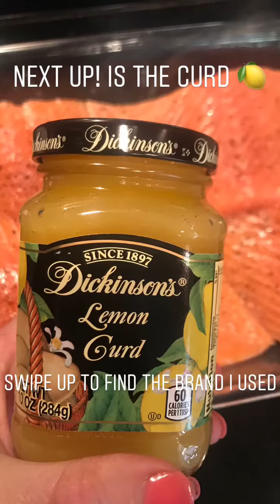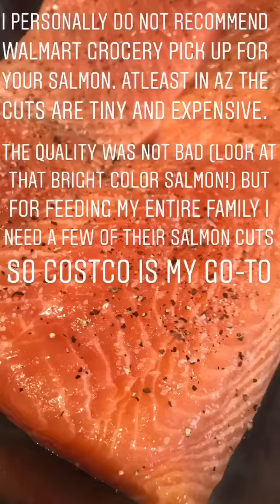Lemon curd salmon